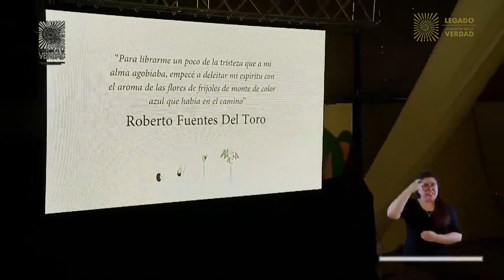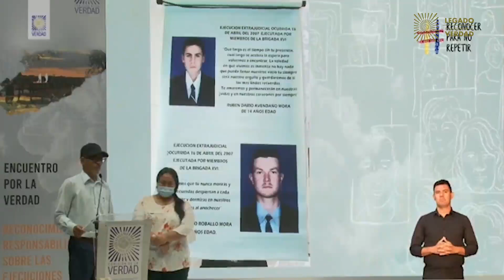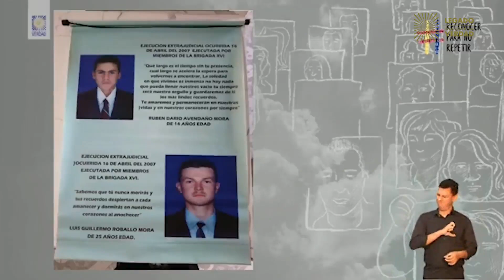Recorriendo un recuerdo